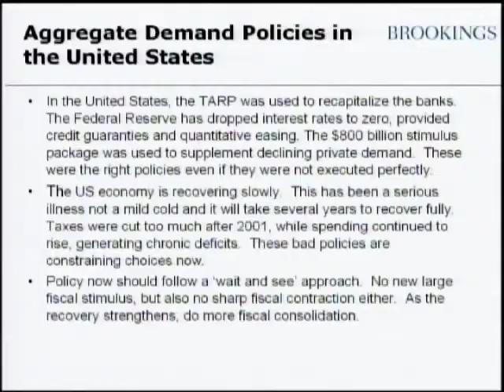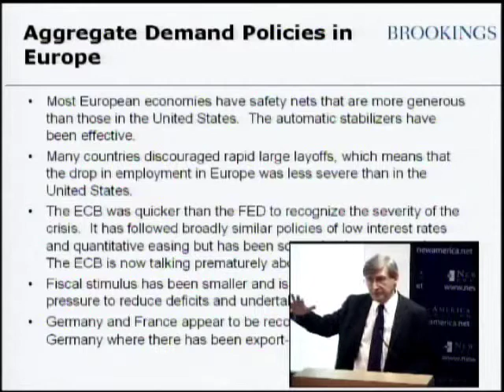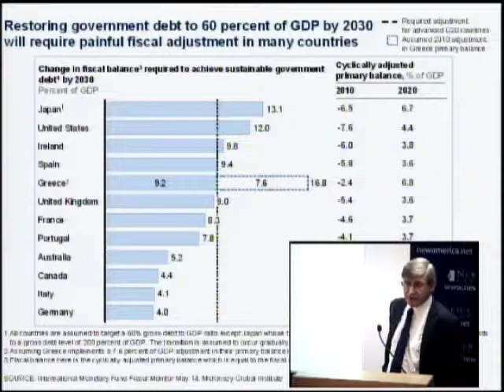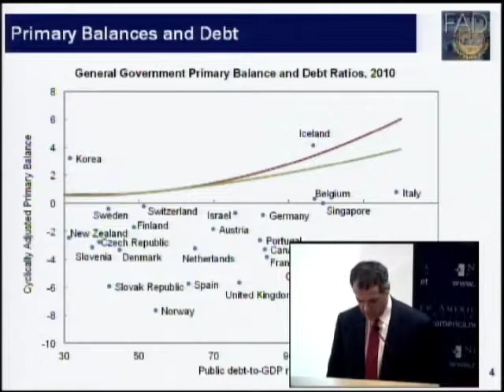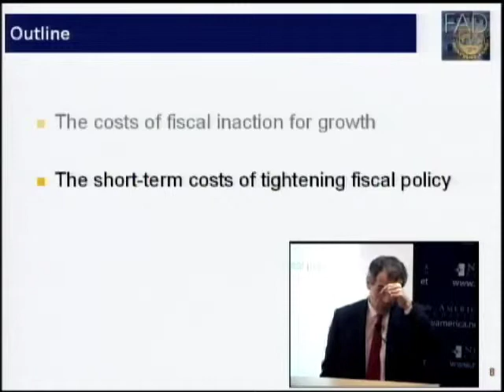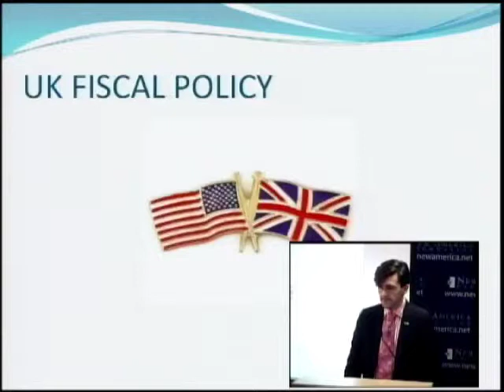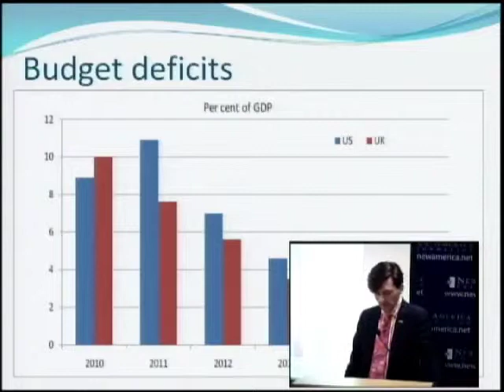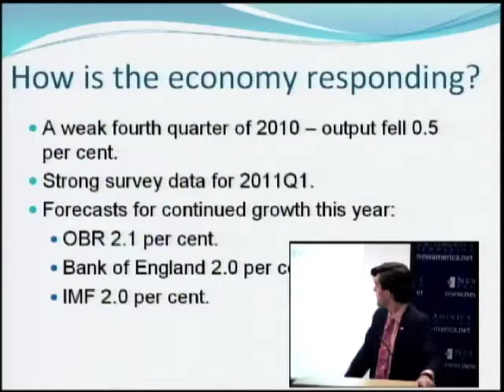The Human Side of the Fiscal Crisis - Panel 3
Though it is clear that the United States faces an untenable fiscal situation, needed changes have not yet been made. This is in part due to the fact that the policies are difficult and the politics are complicated.

But it is also due to a narrative that has failed to tell the story of the many advantages of acting in advance of a fiscal crisis, and the toll such a crisis would have on every day Americans.

Please join us for an important policy forum that will look at two paths: action and inaction, and how they will affect a variety of groups -- including different generations, the vulnerable, businesses, and the economy. The event will be moderated by Ruth Marcus of The Washington Post.